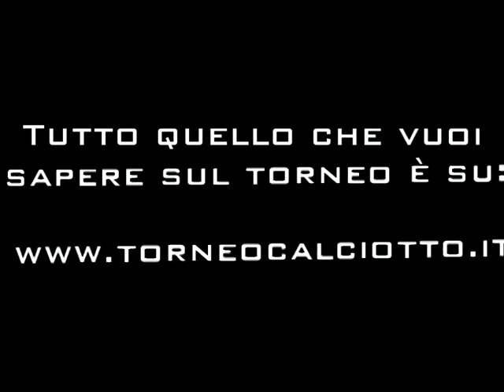Sintesi Dolce Manna - Real Mergellina Quinta Giornata